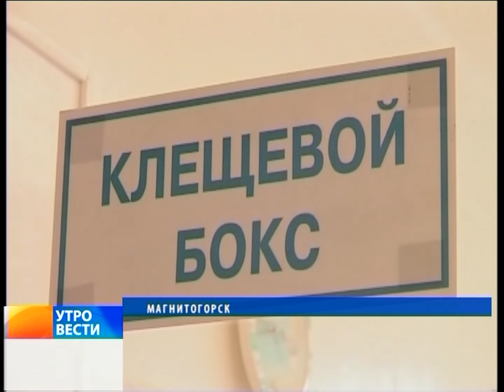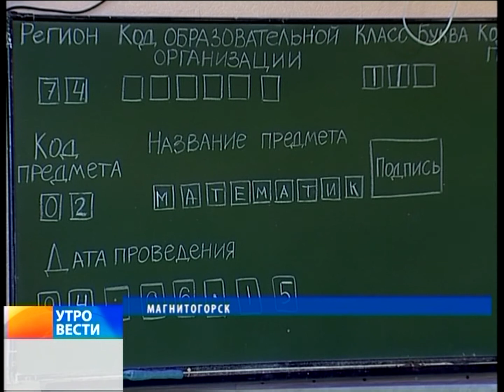"Вести Магнитогорск"_ К.Перчаткина (утро) 10.7.2015 год.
"Вести Магнитогорск"_ Ксения Перчаткина (утро) 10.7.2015 год.    (Архив МГТРК)